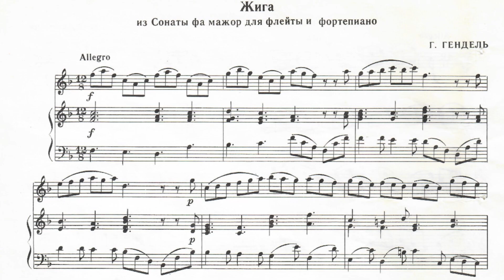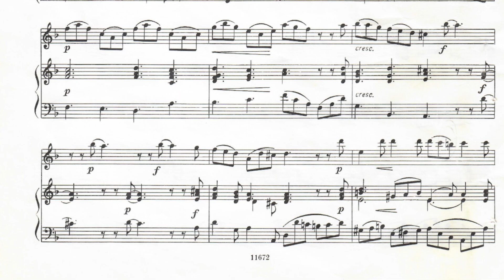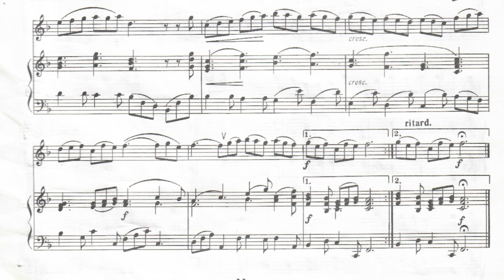Г. Гендель - Жига (четверть с точкой - 72) \ Аккомпанемент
Н. Платонов ШКОЛА ИГРЫ НА ФЛЕЙТЕ (1999)

Партия фортепиано - Кристина Токарева